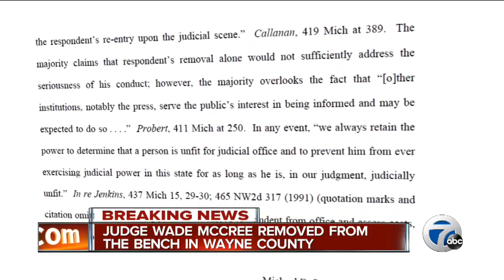Judge Wade McCree removed from the bench in Wayne County